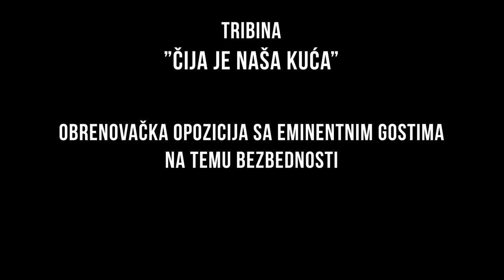Radmila Vasić: Ja sam protiv naseljavanja imigranata u Srbiji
U DINARIMA
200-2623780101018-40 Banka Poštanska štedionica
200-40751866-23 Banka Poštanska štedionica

U DEVIZAMA:
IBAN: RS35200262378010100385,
SWIFT: SBPORSBG ,

СРБИН.инфо ©
Na okruglom stolu pod nazivom „Čija je naša kuća?”, u četvrtak 8. jula, u Obrenovcu, koja se bavila pitanjima migracija u Srbiji, učestvovali su: prof Dr Duško Kuzović, dr Milorad Stefananović Blumenau, Srđan Milivojević (DS), Radmila Vasić (Srpski pokret Dveri), Dušan Ostojić (Srpski pokret Dveri), Dragan Gavrilović (DS).

Radmila Vasić je tom prilikom govorila i o tome kakav je stav Srpskog pokreta Dveri u vezi naseljavanja stranaca iz Azije i Afrike u Srbiji.